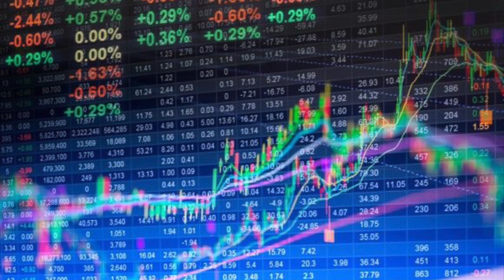Rebel Trading Podcast- 6/13/18- Realizing a Gain/Loss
Episode 24 is here! Today we talk about realizing gains and losses, a common misconception between novice investors and the experienced. Enjoy!

STOCKS MENTIONED

T- AT&T
DIS- Walt Disney Co.
CMCSA- Comcast
FOXA- 20th Century Fox
GE- General Electric
BTC- Bitcoin